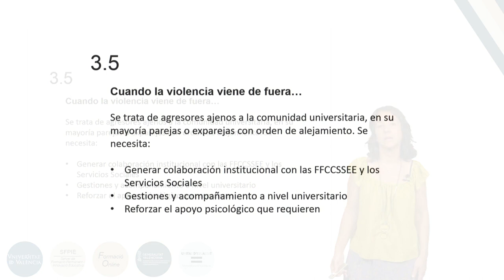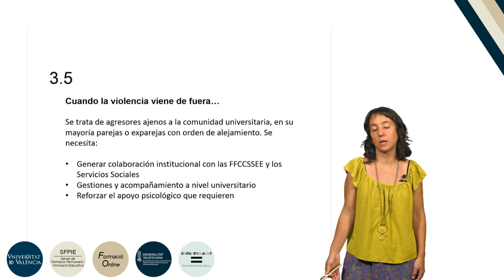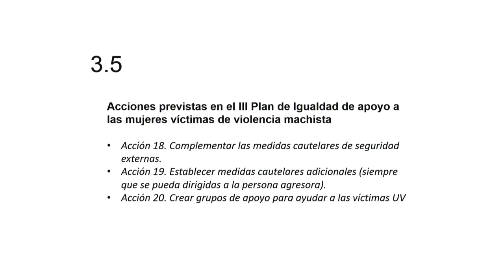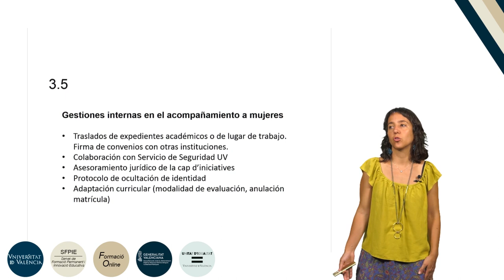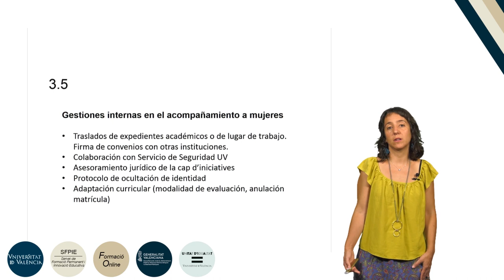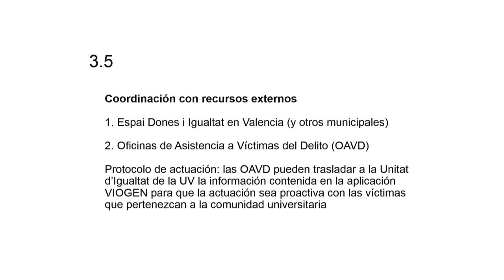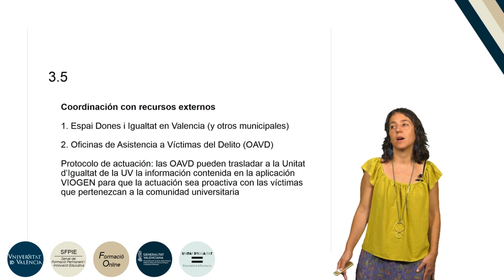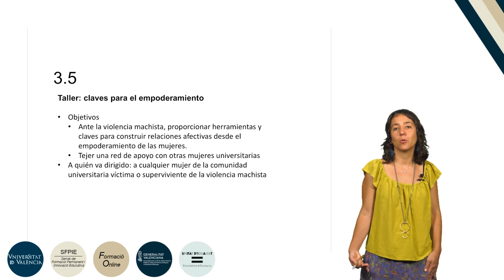10.3.5. Universitat proactiva en la protección de mujeres víctimas de violencia machista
Autora: Soler Julve, Inés.
Curso: Formación básica en materia de violencia de género.
Resumen: Abordaje de la violencia machista en el III Plan de Igualdad de la Universitat de València. Esta lección analiza las acciones previstas en el III Plan de Igualdad de apoyo a las mujeres víctimas de violencia machista.
Año: 2019.